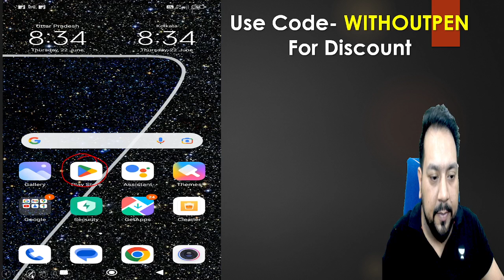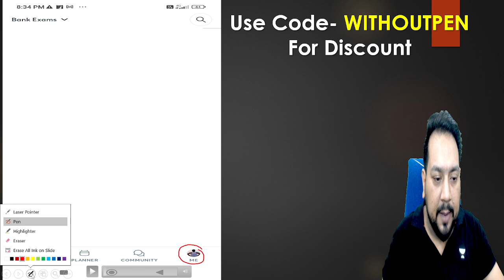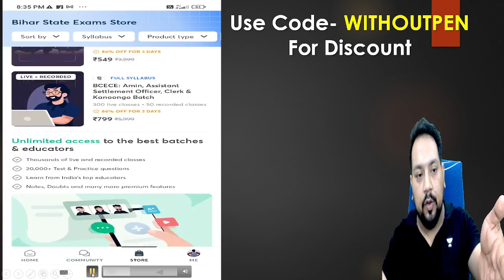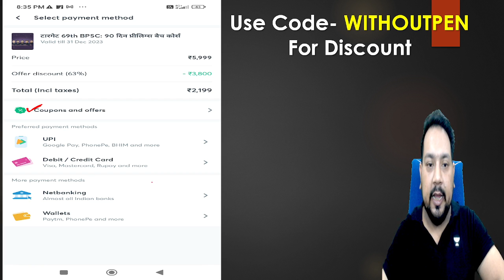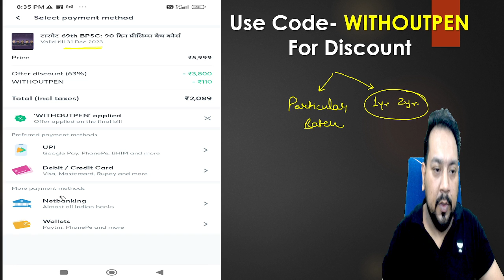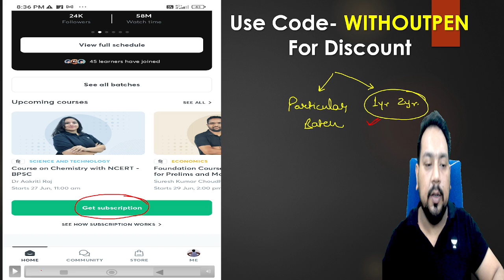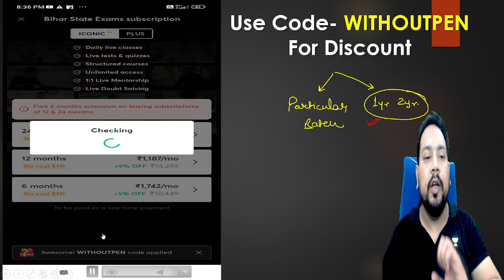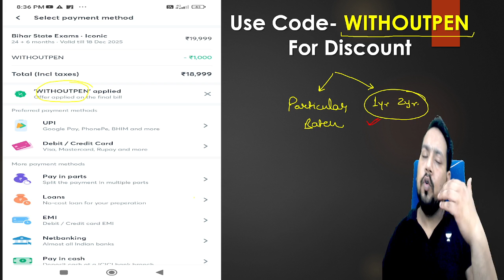Tutorial for Subscription on Unacademy | SARANSH GUPTA